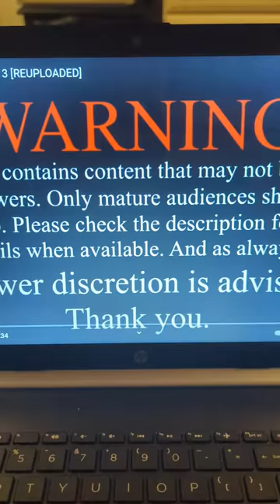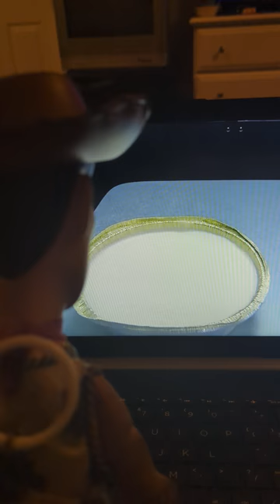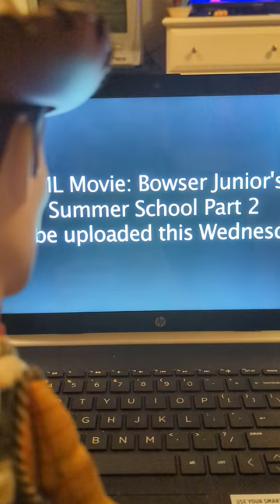woody watches toads mistake 3 SML